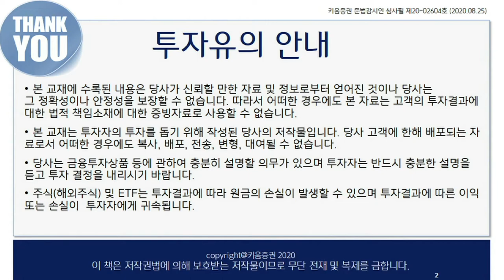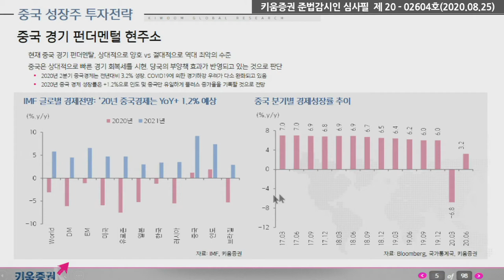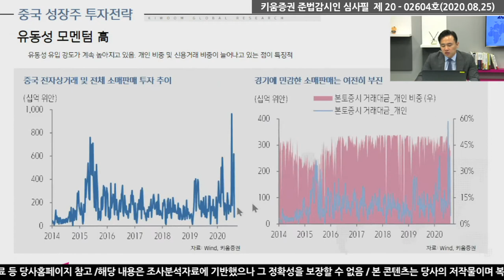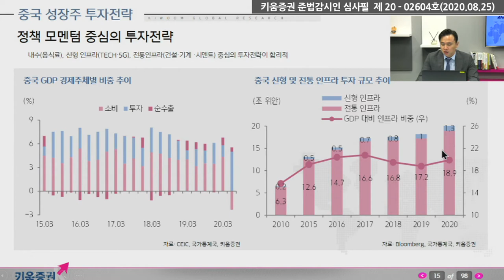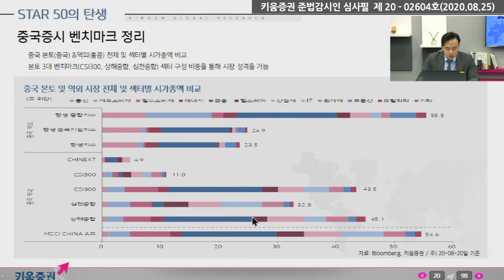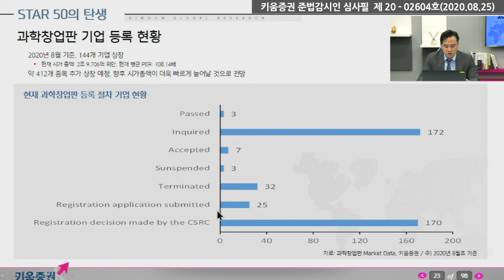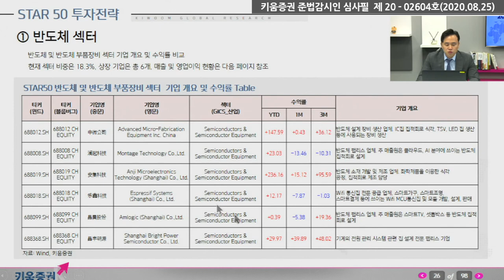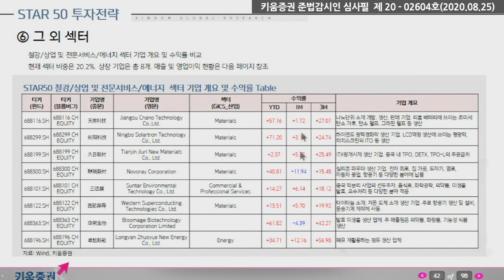중국 성장주 투자의 새로운 기회 (2020년 하반기 미국ETF와 중국주식 투자전략 세미나 / 20.08.25)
키움증권 8월 해외주식 투자교육
2020년 하반기 미국ETF와 중국주식 투자전략  세미나 입니다.

Part 1. 중국 성장주 투자의 새로운 기회

홍록기 키움증권 글로벌리서치팀 중국주식/전략 담당 연구원